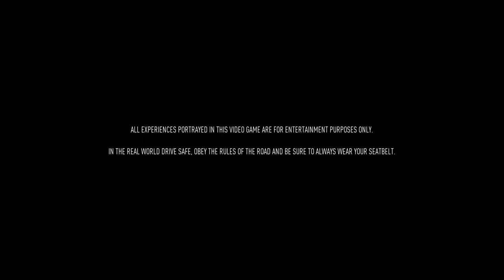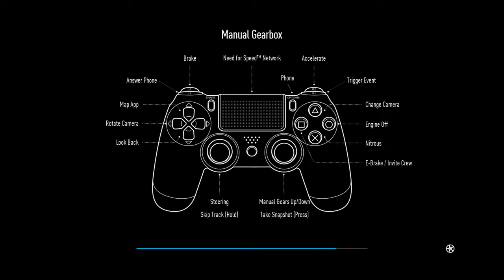Im back baby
BigArtie67